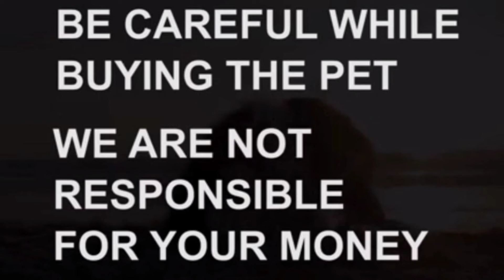Labrador female adult dog fa sale|Sold out|pargi|vikarabad|dog market in vikarabad